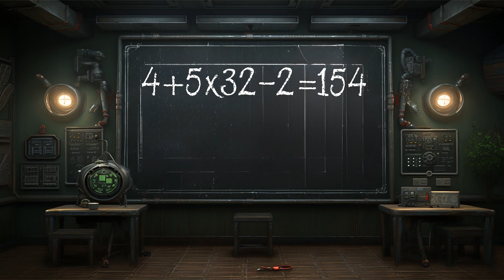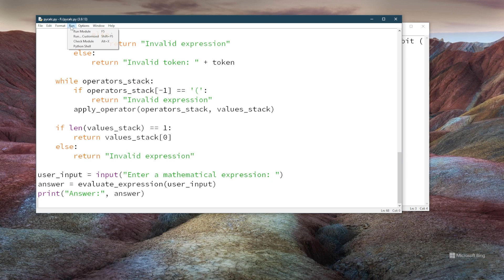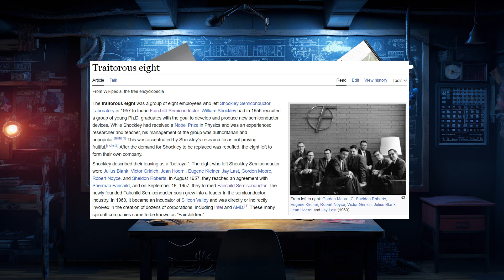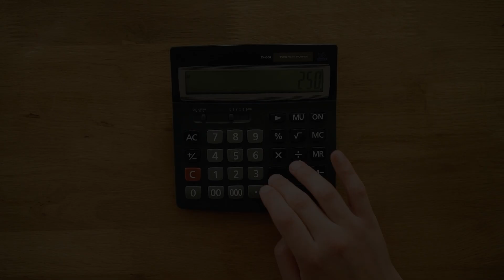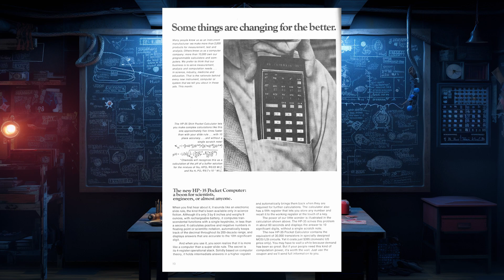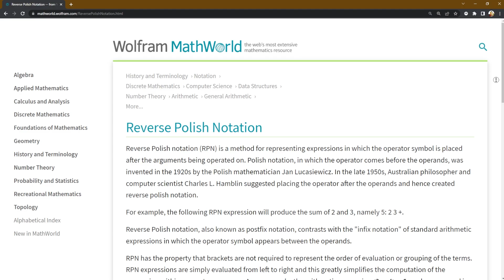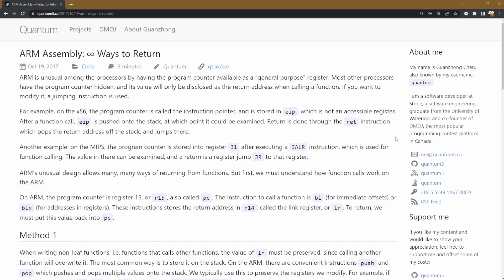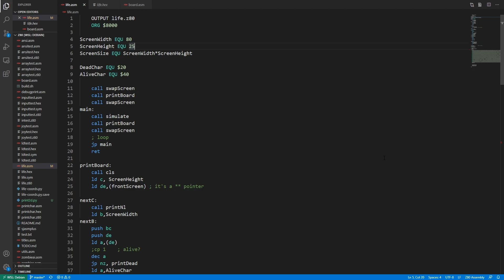The Computer Timeline: Calculators, Maths and Reverse Polish Notation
What happens when you set out to build a pocket calculator? Well in this case it turns out you also accidentally invent desktop computers, and spawn a bunch of CPUs that are still being used today.

Follow along as we go through the thoroughly bizarre story of how trying to do complex maths and fit it in our pockets lead directly to the machine you're using right now to watch this video.

Calculators were originally like computers - huge boxes that required care and maintenance and sat firmly on a desk plugged into the wall. Today everyone wants to own a smartphone, back then everyone wanted a pocket calculator.

The story of trying to cram a whole shoebox of electronics into a pocket involves dodgy corporate dealings, people starting their own companies and deciding that while calculators were nice, being able to program them would be even better.

Part of the difficulty of building a calculator is working out how to understand the maths the operators were entering. A basic four function calculator can be thought of as a simple state machine, but once we get to doing scientific functions or longer multi stage formulae. And this is where a technique known as Reverse Polish Notation comes in.

Wilhelm Schickard 1592–1635. Astronom, Geograph, Orientalist, Erfinder der Rechenmaschine, Tübingen 1978

Replica of Schickards calculating machine
Herbert Klaeren

A Pascaline signed by Pascal in 1652

Anita MK8 calculator

Bundesarchiv, B 145 Bild-F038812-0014 / Schaack, Lothar / CC-BY-SA 3.0

Zilog Z80 - By The original uploader was Damicatz at English Wikipedia.